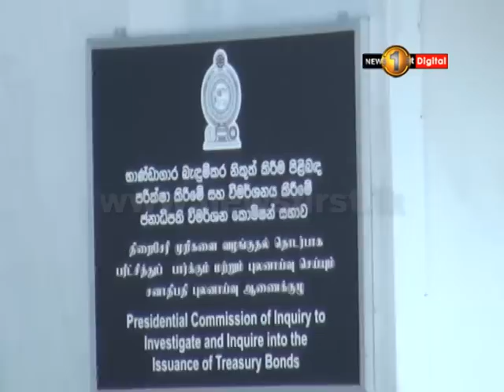අර්ජුන් ඇලෝසියස් කොමිසමට දුන් දුරකතනයේ දත්ත ගබඩාවට වෙනත් දුරකතනයකින් ඇතුළුවීමට උත්සාහ දරයි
අර්ජුන් ඇලෝසියස් කොමිසමට භාරදුන් ජංගම දුරකතනයේ දත්ත ගබඩාවට වෙනත් දුරකතනයකින් ඇතුළුවීමට උත්සාහ දරා ඇතැයි හෙළිවේ